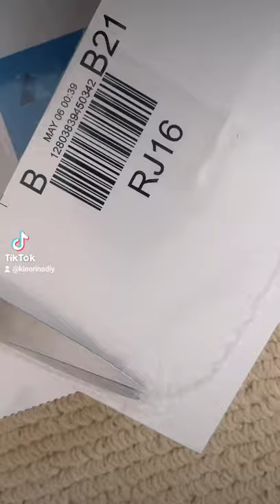my first Vistaprint order! unboxing prints postcards for penpals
my first time ordering prints of my art 😱 I've always wanted to make prints but didn't want to order so many (min 50). but due to the pandemic, I would like to mail some of these to my friends or future penpals. I will also sell any extras in a shop (maybe?)

4x6 of my most viral photograph, which is a product photo of a custom polymer clay order that I did for a friend

6x7 of my favourite and most viral painting!

I hope to make many more "viral" pieces in the future ! please help me to achieve this goal by giving the video a like or share ❤️